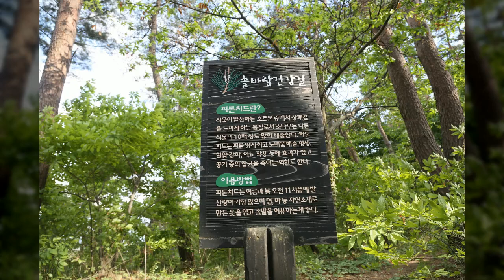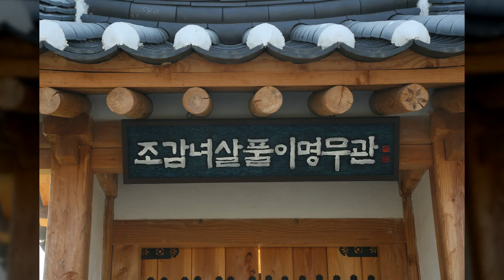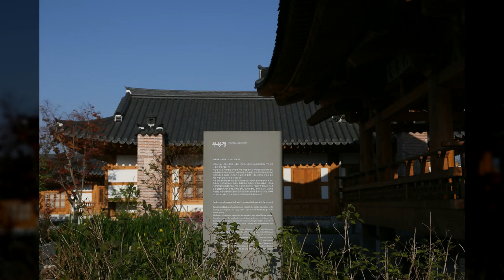전북 남원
1만8천개 이상의 다양한 컨텐츠들을 목록별로 구분하여 재생목록에 정리하였습니다.

1. Youtube, Pixabay, 공유마당에서 제공하는 음악과 사진들을 이용한 컨텐츠.
2. 일상이 담긴 Shorts 영상.
3. 플랫폼 기획 전반.
4. 랜선 여행 시리즈 - 국내, 전세계 대륙별 컨텐츠
5. 대한민국 역사 시리즈